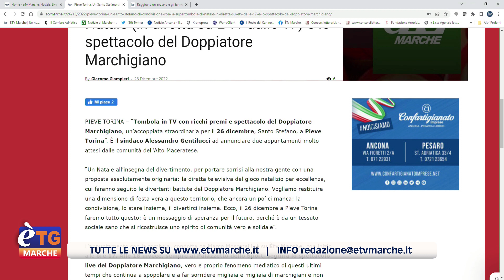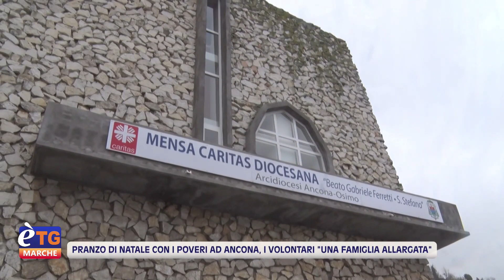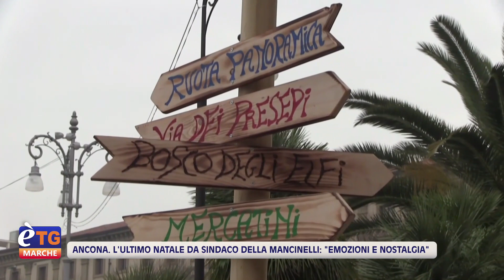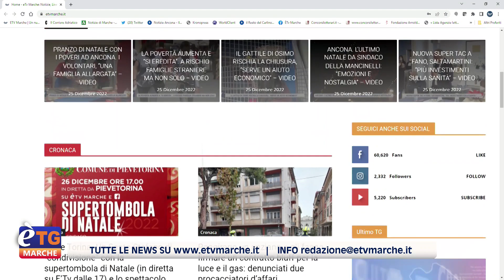E’tg Marche 13.20 26/12/2022